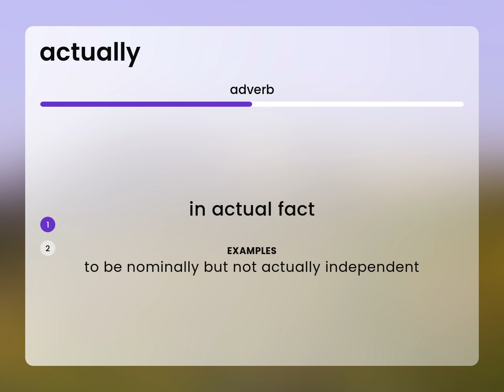Actually — ACTUALLY definition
Meaning of ACTUALLY

Susan Miller (2023, February 28.) Actually in the dictionary